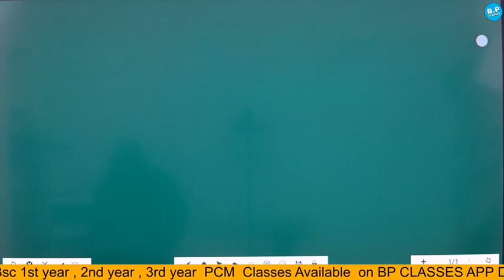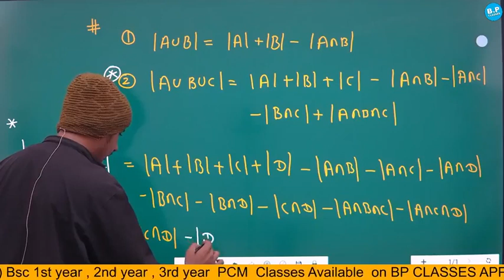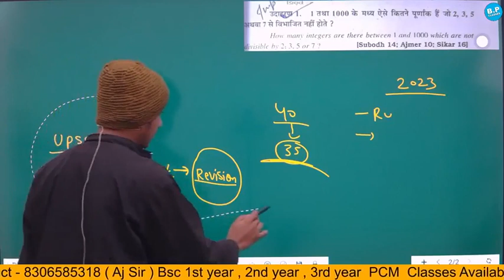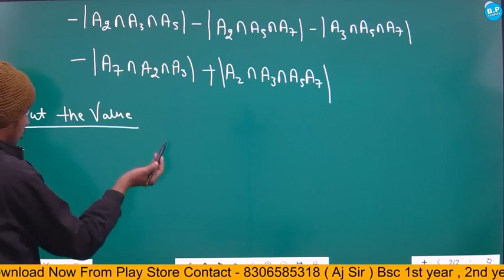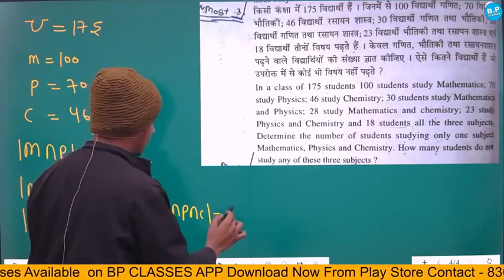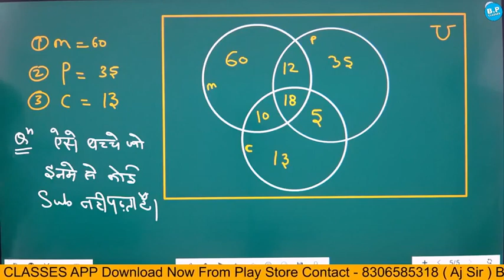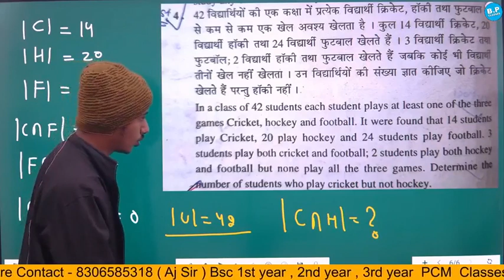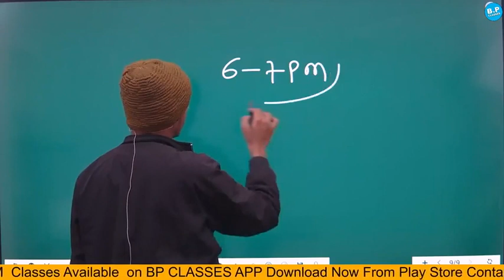LEC-18 I unit-1 | PAPER-1 Discrete Mathematics I Bsc Part-1 I NEW BATCH 2022-23